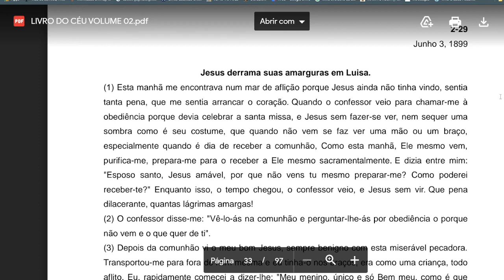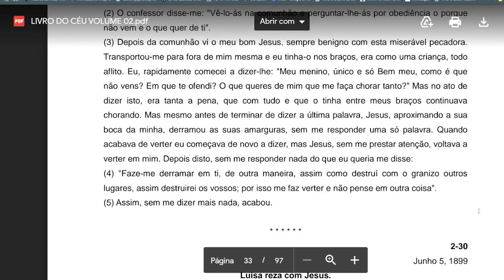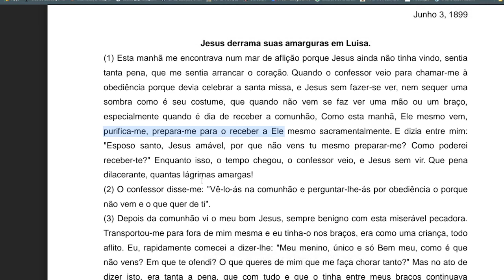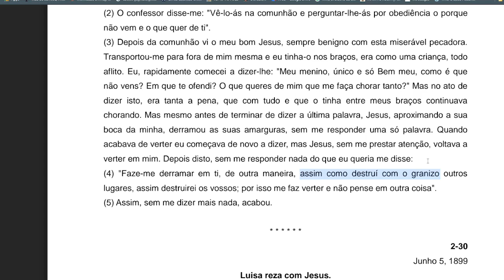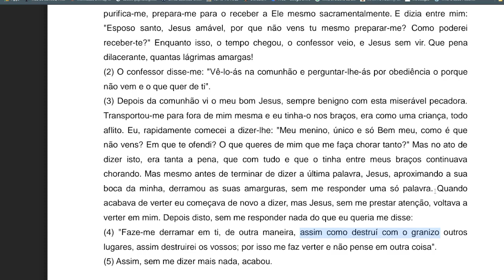33 Estudo Aprofundado Livro do Céu Volume 2 - Parte 33